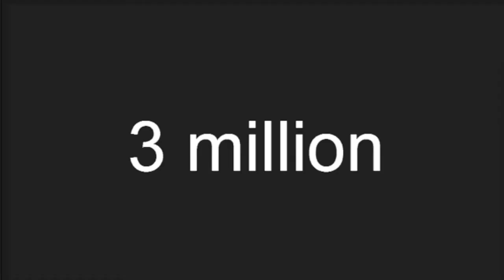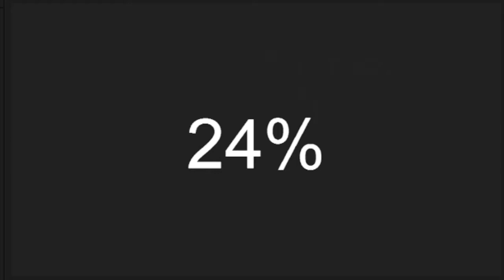The importance of women in STEM fields | Chloe Kinderman | Mountain Brook Junior High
At a very early age, Chloe was introduced to the love of learning, but it wasn’t until more recently that she noticed the discrepancy in the number of women in STEM (science, technology, engineering, math) fields. Listen as she describes the current situation and offers a solution to involve and support women in these fields.

Chloe Kinderman is a ninth-grade student at Mountain Brook Junior High. Her interests include Debate, photography, cooking, and reading. Ever since she was very young, she has been fascinated by science-related subjects. Chloe’s talk is about the shortage of females in STEM-related fields.

Students speak on international gender equality in this collection of TED-Ed Clubs Talks.